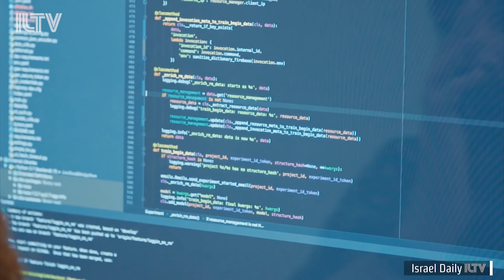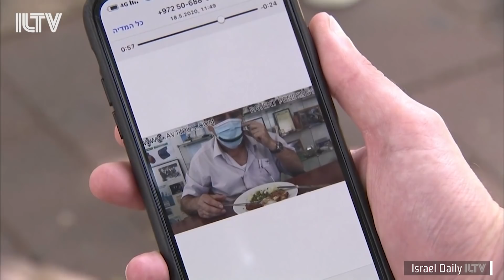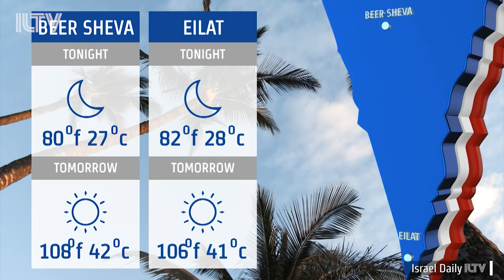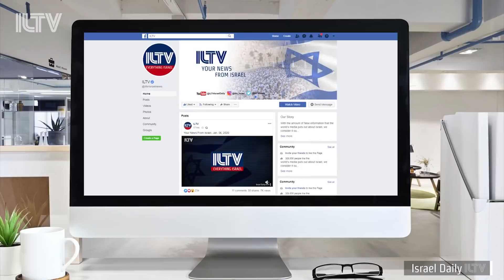Your News From Israel - May 19, 2020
It’s over before it started, Israeli classrooms close amidst a scorching may heatwave - and an immunologist explains why most covid-19 cases in the country come from the United States.
As Israel and Iran tit for tat in alleged cyber-attacks - we’ve got what you need to know about your own online safety -a top cybersecurity expert joins us in studio
Chew with your mouth closed… and also... with your mask closed… hear what diners are saying about this snazzy new coronavirus gadget!